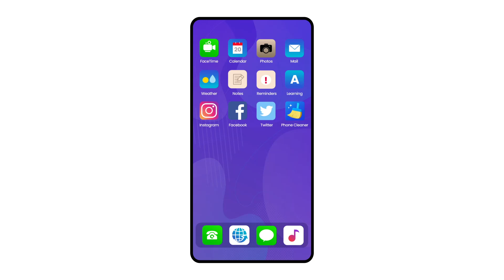Phone cleaner, Virus cleaner, Junk cleaner